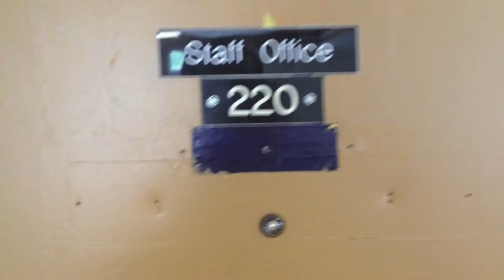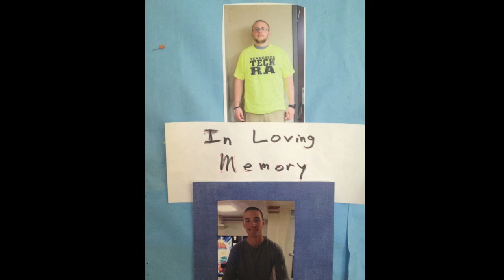Friday (Browning Evins Parody)